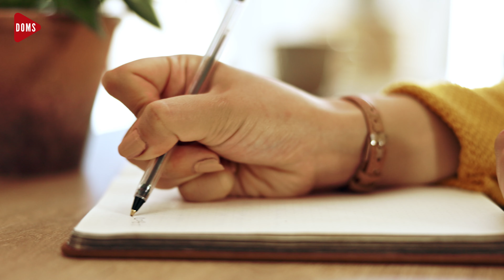UPDATE DIRI MENGHADAPI 2024!! | DOMS DJ INDONESIA